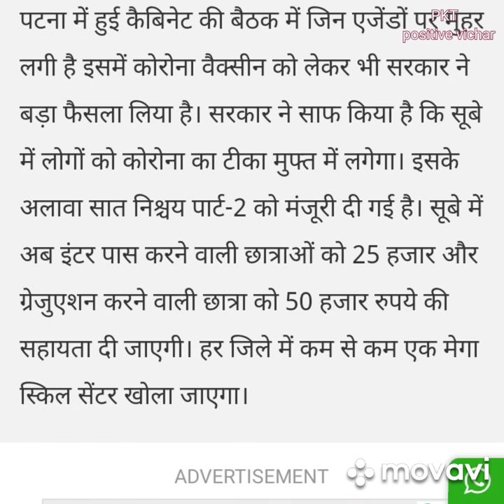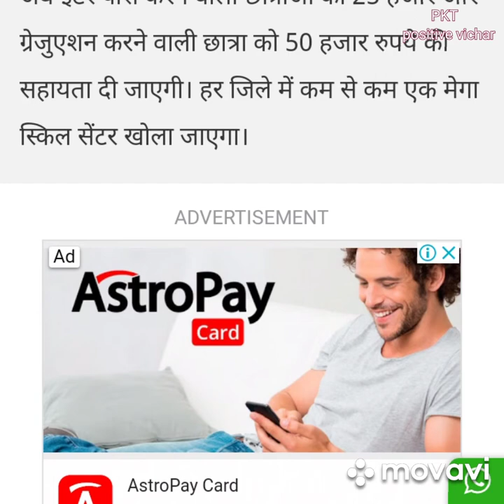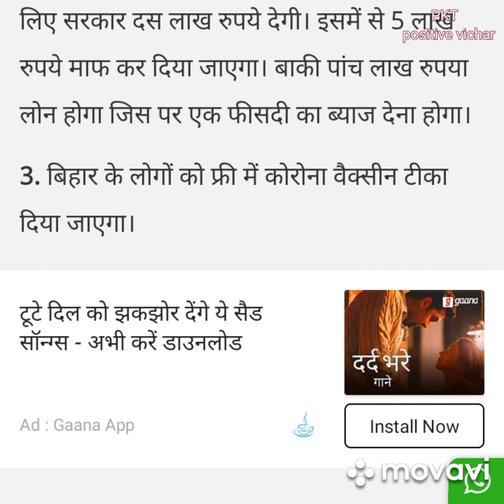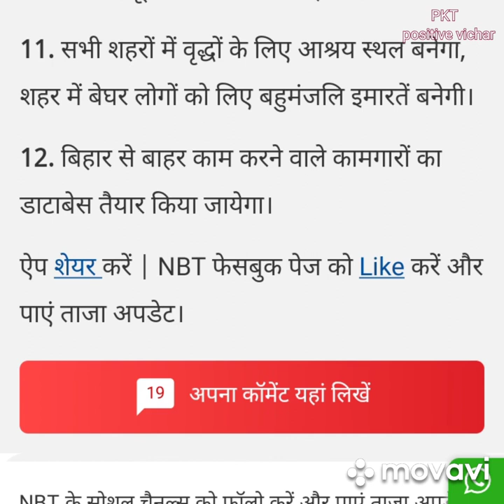cabinet meeting announced 20 lakh jobs in bihar